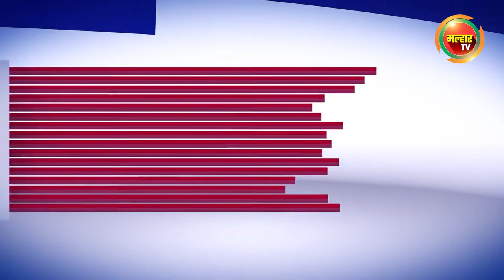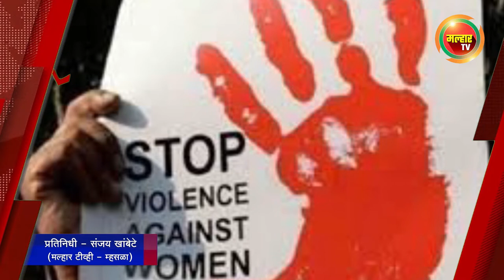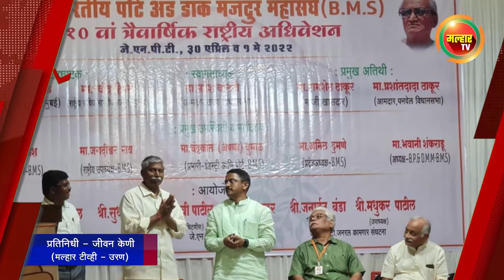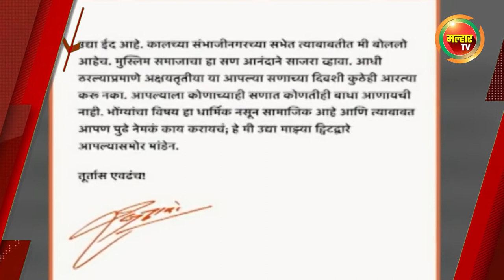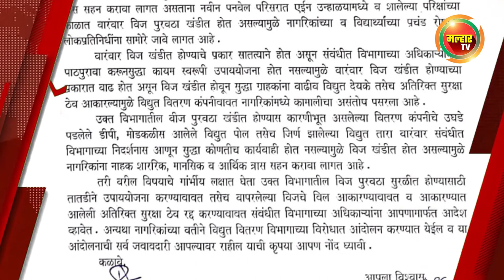सकाळच्या बातम्या (मल्हार टीव्ही) - ०३ मे २०२२ | Sakalchya Batmya (MalharTV) - 03rd May 2022